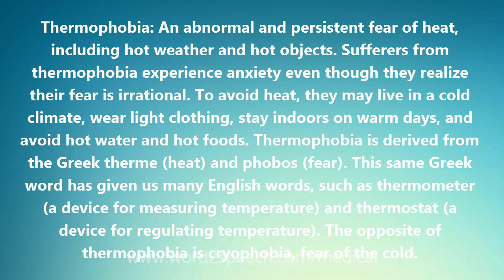Thermophobia - Medical Definition and Pronunciation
Title: Thermophobia

Thermophobia: An abnormal and persistent fear of heat, including hot weather and hot objects. Sufferers from thermophobia experience anxiety even though they realize their fear is irrational. To avoid heat, they may live in a cold climate, wear light clothing, stay indoors on warm days, and avoid hot water and hot foods. Thermophobia is derived from the Greek therme (heat) and phobos (fear). This same Greek word has given us many English words, such as thermometer (a device for measuring temperature) and thermostat (a device for regulating temperature). The opposite of thermophobia is cryophobia, fear of the cold.

How to pronounce Thermophobia
definition of Thermophobia
audio dictionary
How to say Thermophobia
What is the meaning of Thermophobia
Pronounce Thermophobia
Medical dictionary
Medical definition of Thermophobia